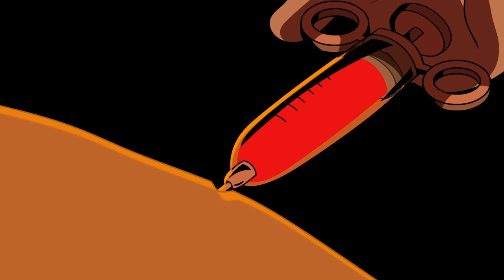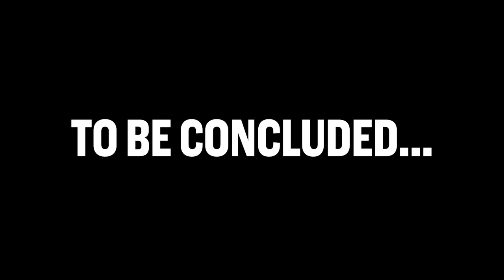There's Something About Knuckles (Part 6)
Amy Rose and the rest of the Sonic Superstars guarding the walled city are furious with Tails: he knew Sonic the Hedgehog was Sonic the Kaiju and the fox never told them at any point while they were trying to make the monster go Sonic BOOM. Now the truth is out, Knuckles the Echidna is determined to venture forth outside the city, boldly going towards Sonic frontiers (one could say), and he has a plan to get his friend back.

This ain’t no Sonic game – and it’s certainly not a Sonic the Hedgehog movie. This is serious business. The kaiju has truly gone Super Sonic and is looking to take down all of the Blue Blur’s pals. But, don’t rule out Knucks and co. This fight isn’t over yet.

Produced by Tom Jenkins and Ben Michael
Written by Ben Michael and Jason Alan Dewey

Animation Supervisor: Liam McKeown

Pre Production by Wonchop & Liam McKeown

Rough:
Wonchop

Brandon Maker
Ryan "RGPAnims" Kelso
Esau "LDranzer" A. Munoz
Mitzu

Colour
Wonchop
Liam
Beclet
Ryan "RGPAnims" Kelso
DZ-Aladan

Post Production
Lighting and Compositing by Liam McKeown
Editing and Additional VFX by Jason Alan Dewey

Jenny Polden

Voice of Tails, Amy, Cream and Additional ADR by Eileen 'EileMonty' Montgomery
Voice of Sonic Kaiju by Steven 'Sarifus' Kelly
Original Music composed by Alex Walker Smith
Sound Design & Additional Music Composed by Jason Alan Dewey

Keep in touch & stay up to date on all things Mashed!